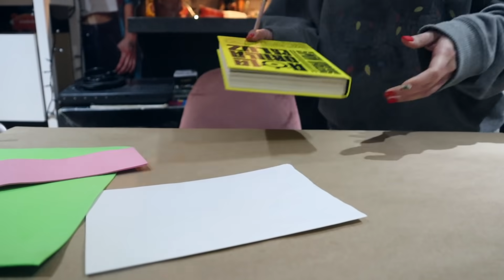NATH CAMPOS ART FRACASA DE NUEVO - NATHVIDAD día 10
¡Vlogs diario de camino a Navidad!

También les dejo mis redes para que nos demos amor por otros lados: